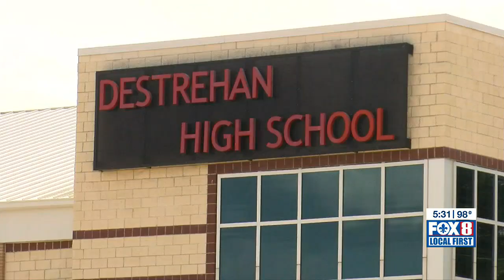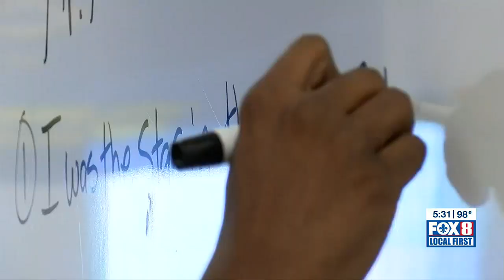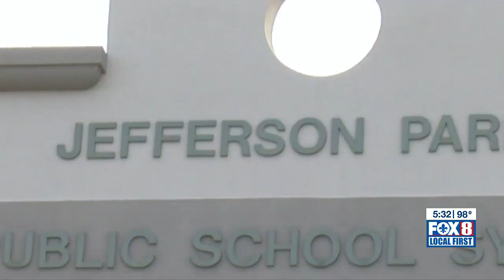Better pay and work schedule changes preventing teacher shortages in other districts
Some parishes celebrate nearly full teacher staffing ahead of the new school year, while other Louisiana districts continue to struggle with teacher vacancies.